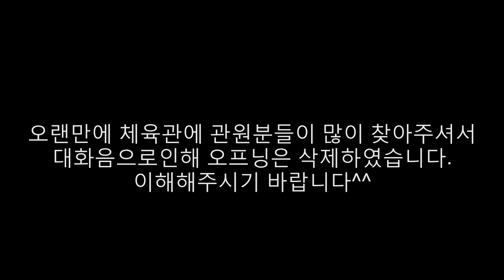[박사범 주짓수 교실]어째서 내 마운트는 3초도 안되서 나가리인가...(feat.유지법)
다들 즐주하고 계십니까??
코로나가 빨리 마무리 되어야 할텐데 말입니다.!!

이번엔 마운트 유지에 관련된 영상올려봅니다.